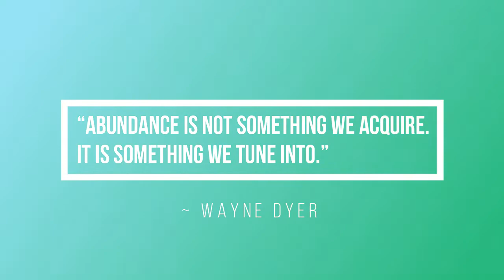Wild Orange - O Óleo Essencial da Abundância I Benefícios - 8ºVídeo I Maratona de Natal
Os passos para a inscrição:
1º Clicar no site em cima mencionado  e selecionar Compra.

2º Selecionar o idioma/língua e país de residência (Europa se for Portugal)

3º Selecionar o País (Portugal ou outro país).

4º Selecionar "Cliente por atacado" (compras quando quiseres com o desconto de 25% e sem o compromisso de comprar sempre). Não te registes como Consultor de Bem-Estar, porque essa opção é só para quem quer compartilhar ou construir um negócio dōTERRA e receber benefícios financeiros ganhando bônus mensalmente/ordenado. Mesmo que estejas a pensar construir o teu próprio negócio com a doTerra continua com a inscrição como "Cliente por atacado" e depois podemos mudar a tua conta para "Consultor de Bem-Estar", sem problemas.

5º Preenche os teus dados para inscrição como cliente preferencial com desconto de 25%. Escolhe um kit ou os óleos essenciais que quiseres e intuíres e recebe tudo em tua casa.

6º Escolhe os óleos essenciais que desejas mas relembro que a vantagem de comprar um kit é maior, porque oferece e taxa de inscrição (25€ aproximadamente) e outros benefícios (um maior desconto...). No entanto se não quiseres o kit selecionas o item de boas vindas (com a taxa de inscrição de 25€ aproximadamente) e adicionas ao carrinho os óleos que quiseres.

7º Insere o modo de pagamento e a modo de entrega e voilá! Já és membro doTerra. :)

Beijinhos,
Silvia Bihappy :)